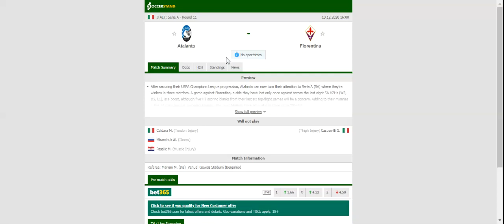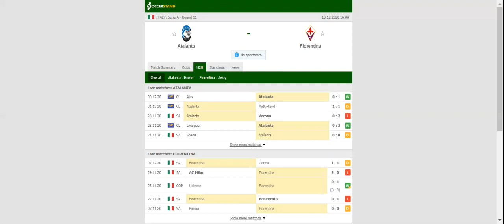ATALANTA VS FIORENTINA PREDICTION & BETTING TIPS - 13/12/2020